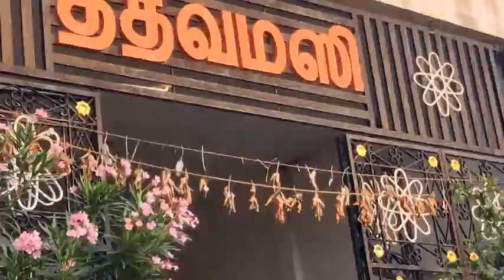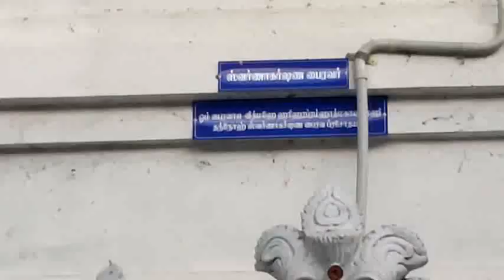அந்த சனி, இந்த சனி, ஏழரை சனி வக்ர சனி எந்த சன்னியா இருந்தாலும் .இந்த சனீஸ்வரனை போயிட்டு பாருங்க..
திருக்கோவிலூர் போகும் வழியில் கல் பட்டில் அமைந்திருக்கும் சனீஸ்வர பகவான் சுமார் 21 அடி சிலை தனித்து ஒரு கல்லால் அமைக்கப்பட்டிருக்கிறது சனியின் வக்கிரத்தை குறைக்க இந்த சன்னதிக்கு ஒருமுறை சென்று வழிபட்டு வந்தால் மாற்றம் ஏற்படும் பிடித்திருந்தால் லைக் பண்ணுங்க..